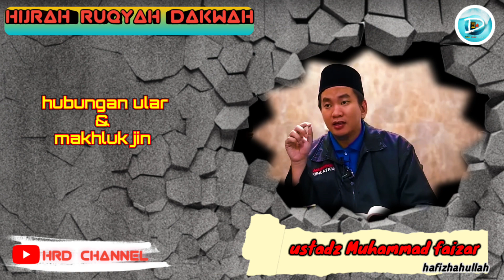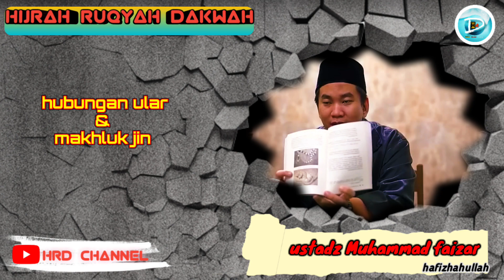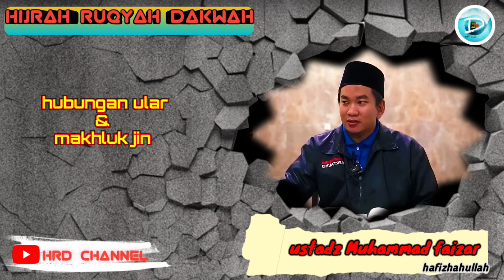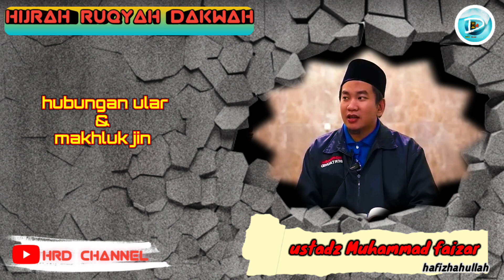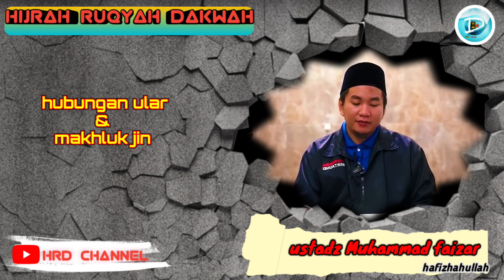rahasia dibalik hubungan ular & makhluk jin|ust.faizar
banyak dalil-dalil menjelaskan tentang hubungan ular dan makhluk dari bangsa jin,,bahkan rosullullah shalallahu alaihi wa salam melarang umatnya membunuh ular yg ada didlm rumah,,simak penjelasan tentang ciri ular jelmaan jin, dan cara mengusir ular dlm rumah sesuai sunah oleh ustadz Muhammad faizar pakar ruqyah syar'iyah semoga bermanfaat.